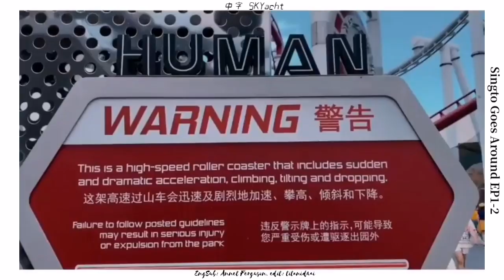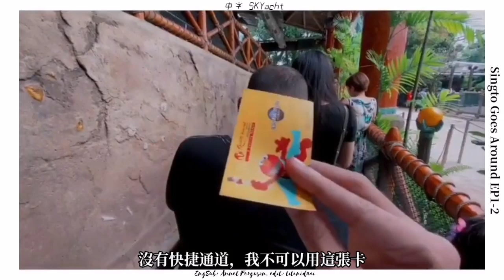[Record] 中字 191226 Singto IG update Singapore vlog EP.1-2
20191226
Singto IG update Singapore vlog ep.1-2
His first time travelling alone!